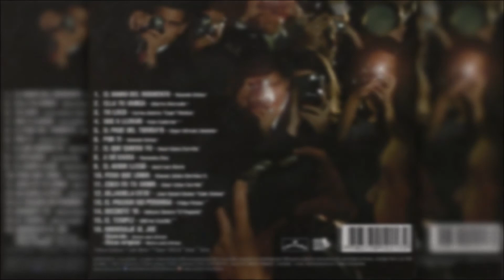El Gran Martín Elías - Ella Tu Amiga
Intérprete: Martín Elías Díaz
Acordeón: Juancho De La Espriella
Compositor: Alberto "Tico" Mercado
Año: 2012
Álbum: El Boom Del Momento